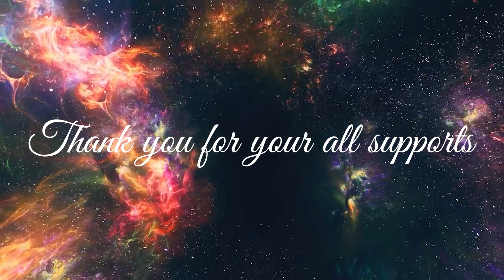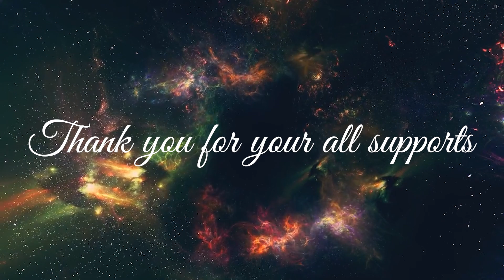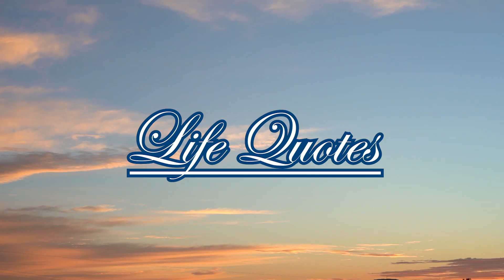Horoscope: 30 October 2023; Monday